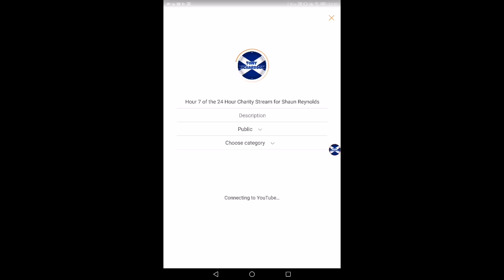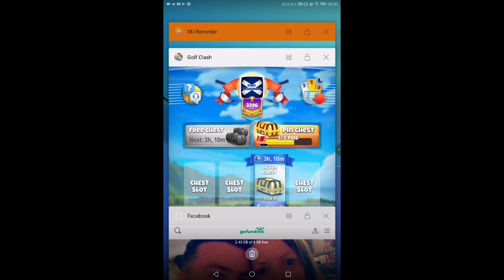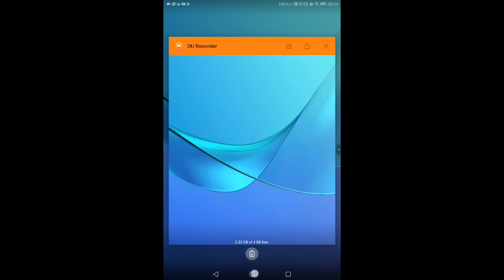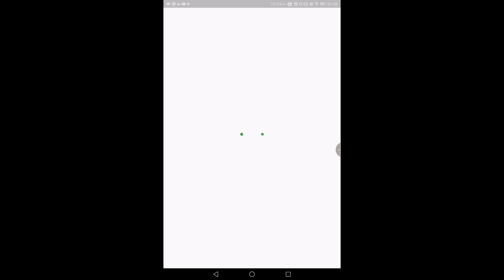Hour 7 of the 24 Hour Charity Stream for Shaun Reynolds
Hour 7 of the 24 Hour Shaun Reynolds Charity Stream - Friendlies (main acct)

Any donation, no matter how big or small is HUGELY appreciated! If you can't donate that's no problem... share the link with friends, clanmates etc... to help spread the word.

Remaining Schedule for 24h stream (all times shown are UK time zone)
Time / Streamer(s) / Channel link